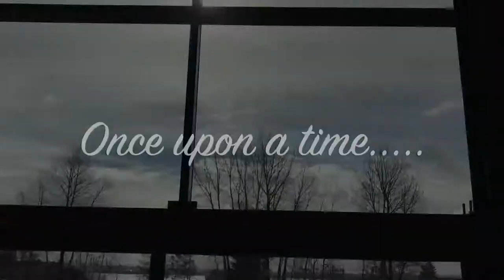Bodwell High School Lip Dub 2017 - "Can't Stop the Feeling"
Watch this fantastic 6 minutes of lip dub action dedicated to 2017 Graduates featuring Bodwell High School's wonderful staff and students. This years lip Dub song is "Can't Stop the Feeling" by Justing Timberlake.

The video was compiled over weeks of shooting and editing by Bodwell students:
Kayla Thomas
Karen Ogo
Diana Guillen Vargas
Much respect to all of them and everyone who took part and enabled classes to be interrupted for the filming. It really shows off the strength and diversity of the Bodwell community that makes us all so proud.